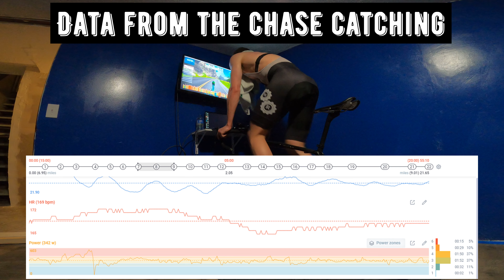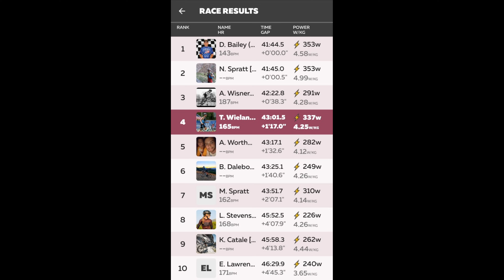The Working Pro Triathlete Ep.6 // CRACKED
If every build up was perfect, we wouldn't know where the limit was. This week I tackle a workout that didn't go as planned as well as a discussion on overall training for the past week.

Strava Links for the runner's in the workout, go give them a follow!

Check out Jake, the best Massage therapist around. Beyond Recovery Massage